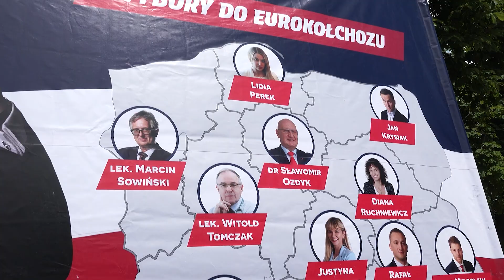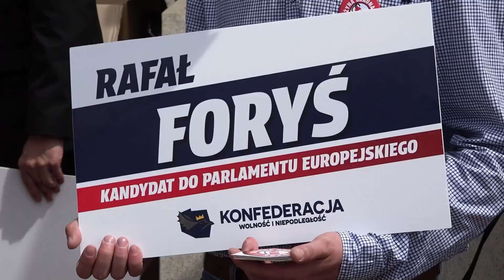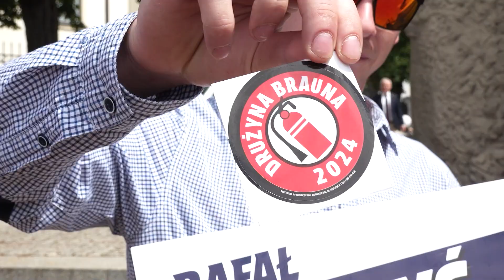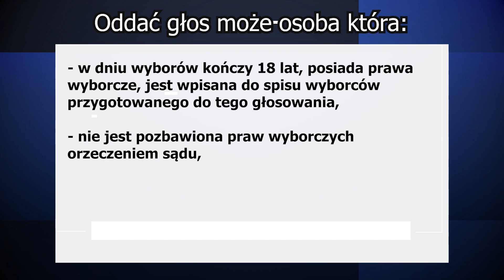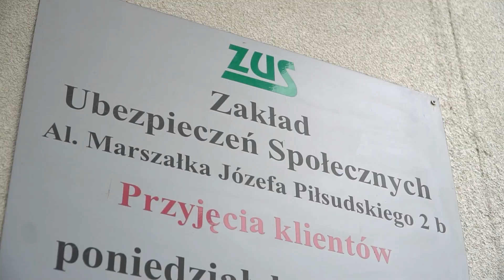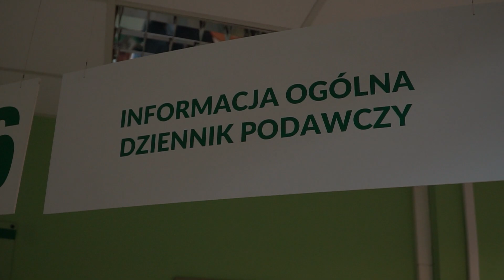Informacje 05.06.2024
W najnowszym wydaniu 🆕,,Serwisu Informacyjnego’’🆕:
📌Kampania wyborcza Konfederacji
📌Parkour Games 2024
📌Przelewy 800+ w nowym okresie świadczeniowym
📌Poprawa jakości powietrza na Mazowszu